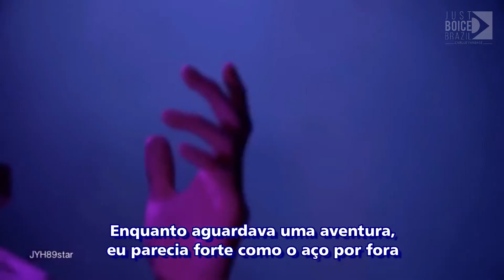[Just Boice BR] Jung YongHwa – Checkmate [Legendado PT-BR]